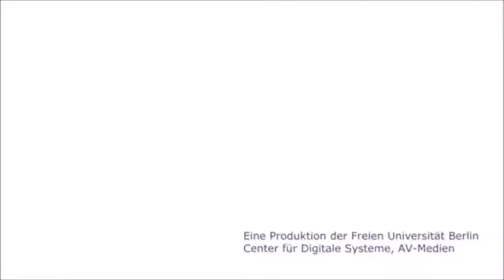Marten Stol Interview at the BabMed Workshop on Medical Commentaries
Marten Stol of the Netherlands Institute for the Near East sat down for a talk with Lorraine Daston of the Max Plack Institute for the History of Science (MPIWG) during our MedComm Workshop.